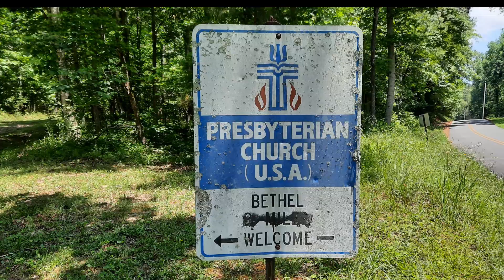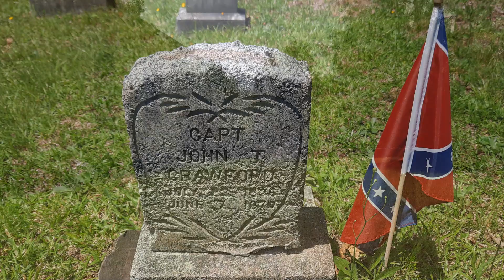Bethel Church - Summerville Georgia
We love finding off the beaten path kind of places. Beautiful Old Church and cemetery in Summerville Georgia. Bethel Church.